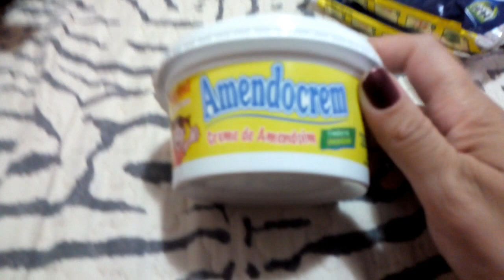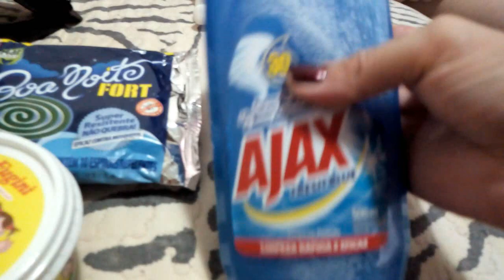VLOG COMPRINHAS, FESTA DE ANIVERSÁRIO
OI PESSOAL COMPRANDO UMAS COISINHAS DO DIA A DIA, E FOMOS AO ANIVERSARIO DA SOFIA DE 5 ANOS, ESTAVA TUDO LINDO LA BEIJOSSSSS

MAIL PARA CONTATO

SIGA A GENTE NO INSTAGRAM daniela_tognini